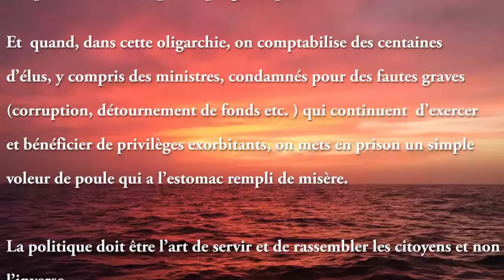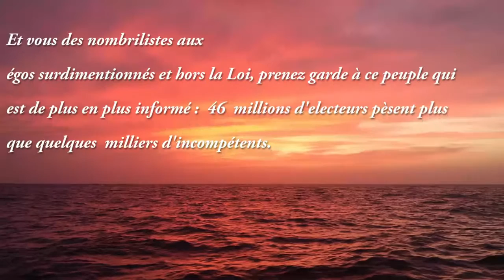46 millions de Français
Oligarchie et démocratie